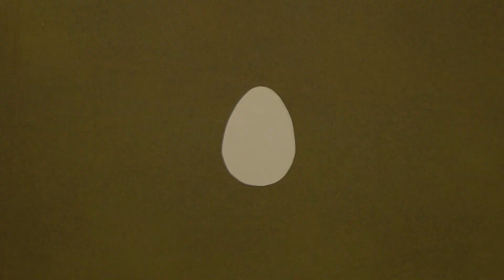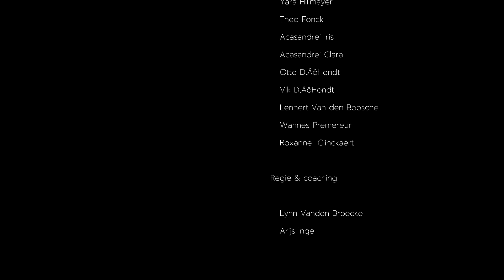Zwart gat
Een wit ei komt in aanraking met een zwart gat...

REKKER neemt kinderen en jongeren mee op een audiovisueel avontuur doorheen het medium film. Met ondersteuning van ervaren filmmakers experimenteren ze met filmtaal en ontdekken ze alle kleuren van het audiovisuele spectrum.